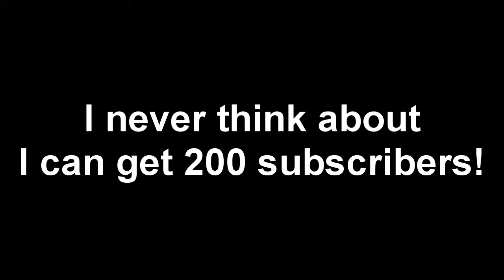200 subscribers milestone!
Special guest : Gauitar, Random, Bloody, Gentlemeister